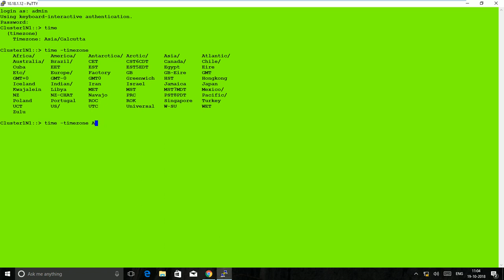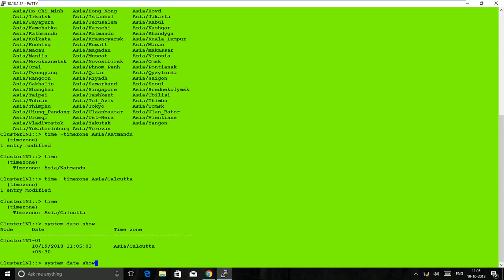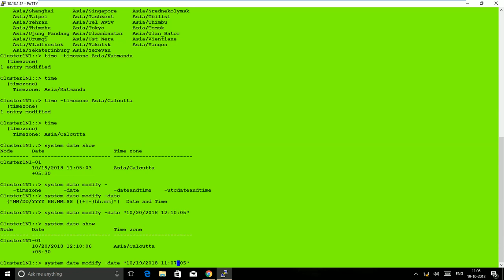Timezone, Date & Time Modify NetApp Cmode 9.4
Timezone, Date & Time Modify NetApp Cmode 9.4 CLI